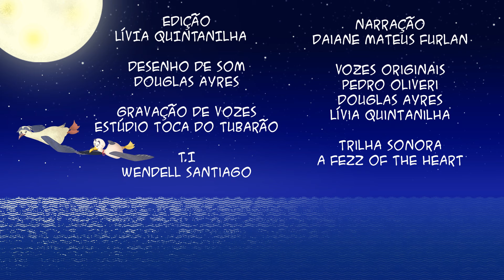Episódio 4 - Hora de dormir - Albatrupe